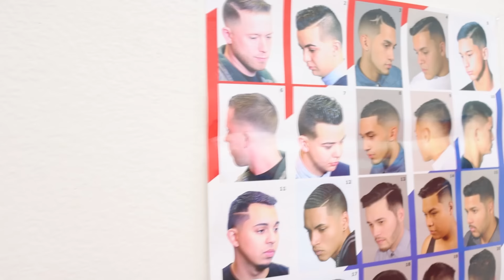Jannie and Alex Pretend Play Hair and Beauty Toy Salon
Alex opens a new pretend play hair and beauty toy salon! He never got learned how to properly do it, so he messes up everyone’s hair! Uncle Jorge teaches the kids that getting an education is worth it even though it can sometimes seem boring or useless. Wendy, Jannie, and Alex all learn a great lesson about having a good education.